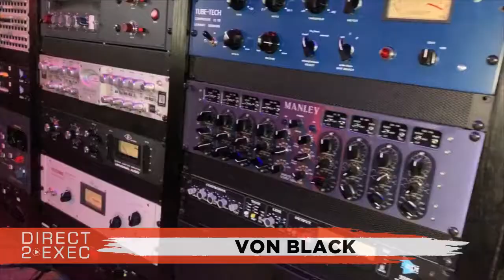Von Black (@vonblacksmusic) Performs at Direct 2 Exec NYC 7/14/19 - A&R at Atlantic Records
Artist
Von Black - Davon "Von Black" Cooks was born November 8th, 1989 in Brooklyn, New York and is an unsigned up and coming artist. Rap and Hip Hop orientate...

Quad Recording Studio